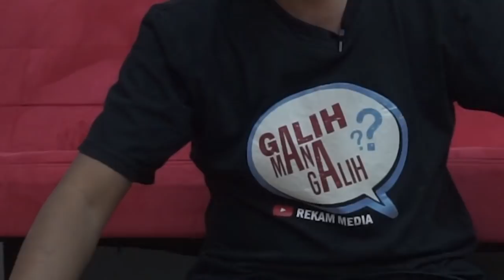(PART 4) Ekspedisi 28 Hari Jelajah Rimba : "Lintah Hingga Ular Rimba" = GALIH MANA GALIH?? #20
Petualangan panjang selama 28 hari menjelajah rimba.

Lanjutkeun..

Facebook Page : SAKSI Misteri - Komunitas Penikmat Misteri

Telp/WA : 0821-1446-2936